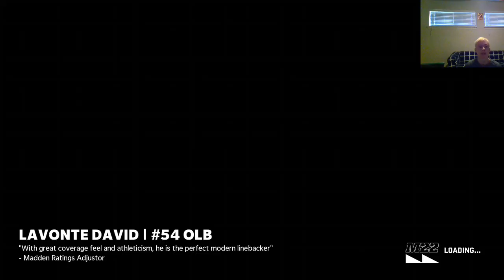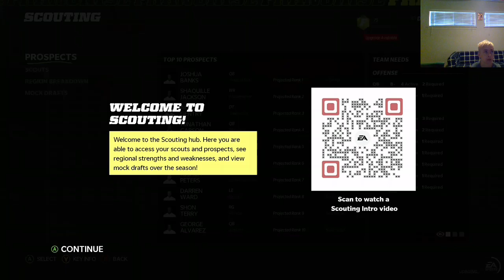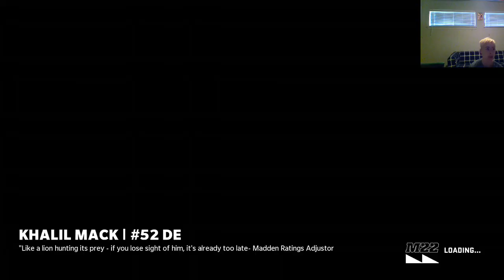Madden 22 Texans Rebuild: Episode 6 Divisional Rivalry